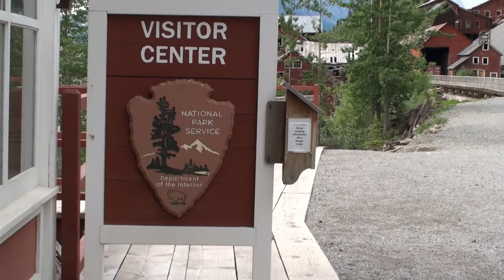Alaska - God's Painted Landscape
Alaska: An introduction to gods painted landscape. A series of 3 films to follow